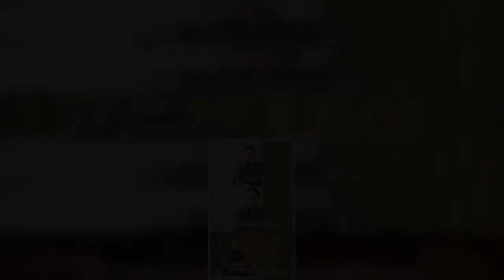'월간커넥트' 이수만 "S.E.S 일본 진출 실패..K팝 미래는 AI"[★밤TView]- 스타뉴스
SM엔터테인먼트 프로듀서 이수만이 '월간커넥트'에서 실패했던 사례와 K-POP 미래에 대해 논했다.1일 오후 방송된 tvN 시사교양 프로그램 '월간커넥트'에는 이수만이 출연해 K-POP에 대해 이야기하는 장면이 담겼다.이날 이수만은 실패한 경험에 대해 "당시에는 일본이 가장 큰 시장이었다. 그때 일본에서 '여기서는 이런 음악 안 돼' 하는 분위기가 있었다. 그래서 J-POP과 S.E.S를 결합 시켜 일본에 진출했는데 실패하면서 '우리가 하는 프로듀싱을 하는 게 맞지 않나' 생각했다. 그렇게 보아를 진출시켰다"고 설명했다. 이어 "S.E.S 미안하다"고 덧붙여 웃음을 자아냈다.이수만은 "문화기술로 K-POP을 발전시키고 싶다. 에스파를 통해 가상현실과 현실에서 동시에 활동하는 팀을 만들게 됐다. 미래는 인공지능(AI)과 셀러브리티의 세상이다. 그렇다면 셀러브리티도 인공지능(AI)이 있어야 한다고 생각했다"며 K-POP의 미래를 예측했다.이수만은 K-POP 인기 본질에 대해 "우리는 개발도상국이었다. 다른 문화를 받아들일 수밖에 없었다. 그런데 그것을 그대로 받아들이는 게 아니라 소화하고 이해하는 과정을 거치면서 우리나라만의 문화를 만들었다. 음악적으로는 장르를 넘나들도록 시도해봤다. 음악을 단순히 사오는 게 아니라 같이 만드는데, 그게 K-POP의 본질이라고 생각한다"고 설명했다.또한 K-POP이 살아남은 경쟁력에 대해서는 "처음에는 이걸 계속 못 이어나갈 것 같다는 생각에 H.O.T를 만들 때는 체계를 만들었다. 목표는 수출이었다. 수출을 해야 산업적인 시스템을 만들 수 있고, 또 산업적인 시스템을 만들어야 수출할 수 있으니까 동시에 일어나야 했다. 2차는 '합작'이었다. 중국, 일본 등 다른 나라 사람들을 캐스팅하고 트레이닝해서 데뷔시켰다. 3차는 '현지화'였다. 이제는 아예 현지 멤버들만 있는 그룹을 시도했다"고 말했다.이수만은 K-POP 인기 기폭제 "2009년에서 2010년에 SNS이 발달했다. 국내 최초로 유튜브에 SM 채널을 오픈했다. 그래서 전 세계 어디서든 쉽게 영상을 접할 수 있도록 했다. 그러면서 K-POP을 보고 싶으면 언제든 즐길 수 있게 됐다. 그런 SNS가 영향을 미쳤다"고 했다.이어 "2021년 1월에 비대면 온라인 콘서트를 무료로 했다. 하루아침에 만들어진 건 아니고 디지털 시대에 전 세계에 나갈 수 있는 방법을 고민한 결과였다. AR, VR, XR이 무대를 더 화려하게 만들 수 있으며 이미 준비를 했던 건데 코로나19가 되면서 우리가 제일 먼저 보여줄 수 있었던 거다. 그때 동시접속자수가 3,500만 명이었다"고 말해 놀라움을 자아냈다.